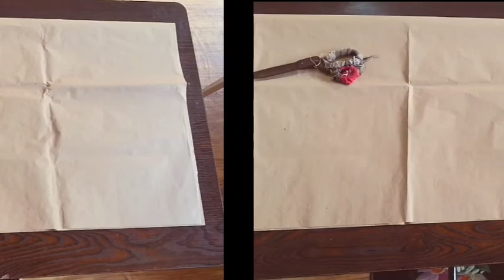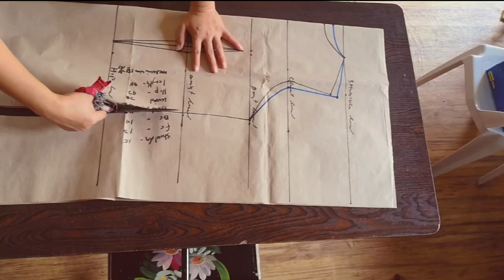HOW TO MAKE DRESS? /HOW TO MAKE PATTERN AND HOW TO CUT AND SEW?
This dress made to order by my costumer.
The cloth is lace on top and spandex on lining..